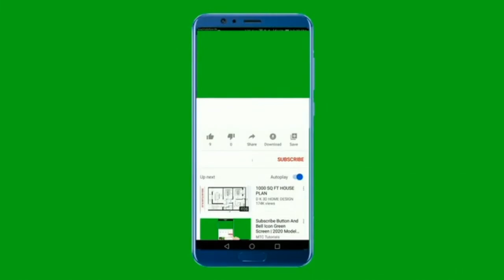TOP 10 Green Screen Logo Intro with Sound Effect//Subscribe green screen--subscribe video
blank green screenstockBricks wall green screenBricks wall green screen ! stock ! blank green screen
Editable intro
Simple intros
2D intro
Professional intro
NO COPYRIGHT
free to use intro
creators library
no copyright creators library
after effects
creative commons intro
free to use template
intro template

door opening green screen video, door opening animation, door opening chroma key, green screen door open video